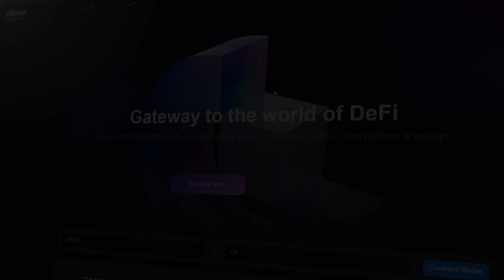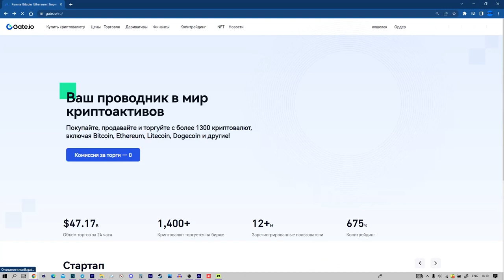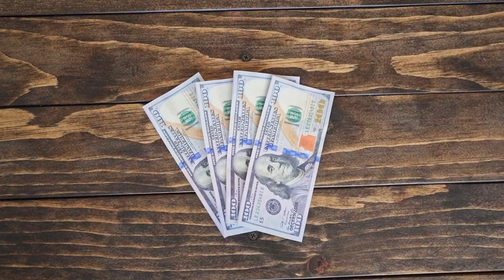Руководство по применению тестового токена HipoPerp USDC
2) Копия булл икс, говорят не отличается, тоже попробуй, чисто дизайн отличается, мне больше булл икс, но я пробовал оба

4) Тут просто, удобно покупать с телефона, прям вайбик, иметь на готове стоит

5) Бонк бот, крутой старичок, кто понял, тот понял

7) Маестро также как Троян, очень удобно флипать в дороге с телефона

9) Блум Солана, окей новичок ничего не могу сказать

13) База если торгуете Трон лучше нет, это Bull X это фирма

Всем Привет!Я покупаю криптовалюту)
СОВЕТЫ начинающим:
1)Начните со спотового рынка,а только потом переходите на фьючерсы и что-либо подобное(лучше через месяц).

2) Покупайте только на ту сумму,которую вы можете потерять,и будьте готовы ждать.

3)Изучайте графики,смотрите на недельный,месячый график,и вы примерно поймёте на каком этапе находится сейчас монета,и если она на максимуме,стоит ли ее покупать?

4)Стоит ли покупать новые монеты?Да!Но нет!Более 90% может потерять свою стоимость в разы,поэтому лучше начните с топ 10 криптовалют,топ 50 максимум!

6)На рынке,как и в жизни,что-то модно,а что вышло из моды,а что-то выйдет из моды,а что-то будет вечно...Будьте аккуратны)
7)Если вы потеряли деньги,не пытайтесь через секунду  восстановить и приумножить,лучше сделайте паузу.

8)Будьте аккуратны с новостями,у каждой новости есть свой автор и свой выгодоприобретатель..

9)Не верьте в вечный рост

10)Помните зачем вы пришли,за прибылью!

11)Точно знающих будущее не бывает!